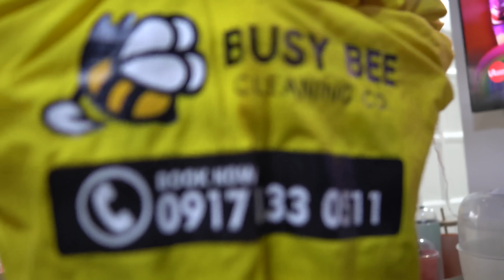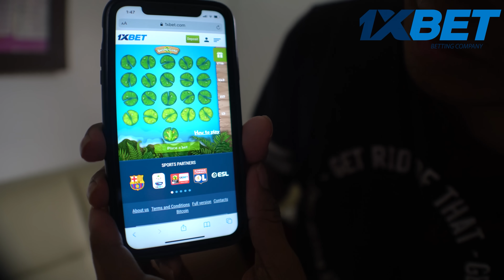NAUWI NA SI FUJIKO!!❤️❤️❤️